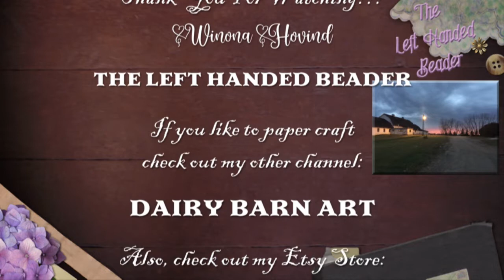Didi's Deluxe Bead Box - The Happy Flower - Necklace and Earrings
Join me as I show you what I made with the October bead box from Didi's Beads. The theme this month is "The Happy Flower."   Enjoy!

😊 If you would like to share what you create or even try to sell your items please join my new Facebook group.

Thanks,
Winona